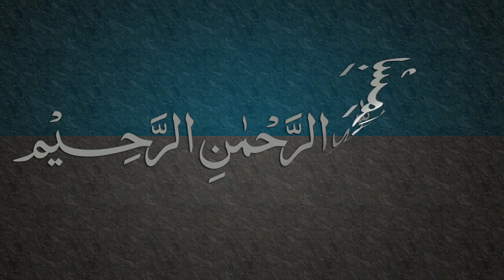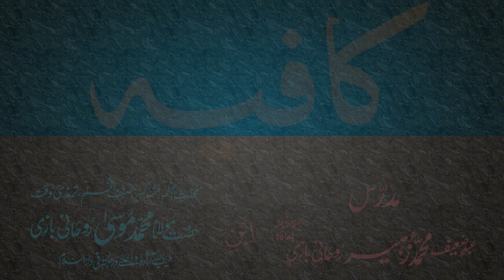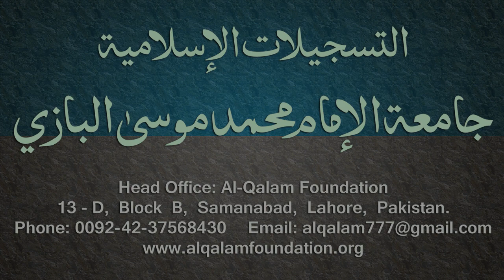Kafia Dars - 114 - Page - 126 - by Maulana Muhammad Zuhair Albazi - 03/08/2006